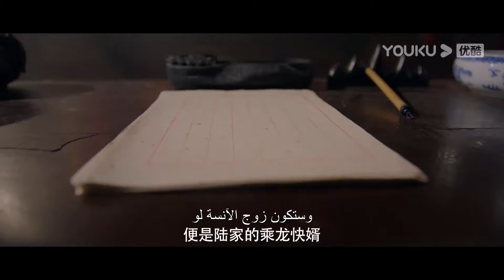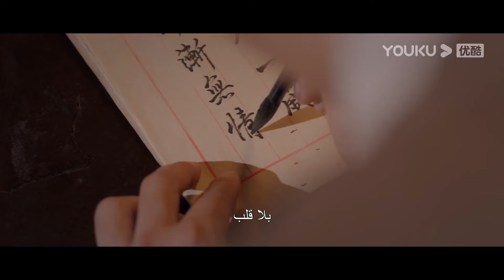"لصوص القبور - تشكيل التنين"｜من أجل الفوز بالكنز السري، يتم تشغيل التكوين المغبر مرة أخرى!｜YOUKU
الملخص: حفيدة الرجل العجوز تشينتشوان، لو شياو شي، تسمم عندما كانت طفلة. منذ عدة سنوات، تحدى شينتشوان المحرمات العشائرية وذهب إلى قبر تايي سيف، على أمل العثور على علاج لحفيدته. ومع ذلك، بدلا من الظهور مع الترياق، فقد حياته لتشكيل تنين غامض ومميت. بمساعدة الأعشاب الطبية، تمكنت لو شياو شي من النمو، لكن السم في جسدها أصبح أيضا أكثر فتكا. كان السيد دي، الذي قام بتربيتها، يبحث دائما عن طريقة لتنشيط تكوين التنين. المارشال الذي عقد العزم على الحصول على سيف تاي تعلم التاريخ بين عشيرة تشينتشوان وقبر تايي سيف بعد إجراء تحقيقات سرية. أجبر لو شياوكسي والسيد دي على الحصول على السيف من أجله. من أجل العثور على الشخص المختار الذي يمكنه فتح التشكيل الغامض، أجبر المارشال لو شياو شي على إجراء مبارزة للعثور على الزوج. بضربة من القدر، فاز تشين تشي في المبارزة. لكن ما لا يعرفه هو أنه منذ اللحظة التي فاز فيها، كان في طريقه لخوض مغامرة مثير.

الأنواع: أكشن / مغامرة